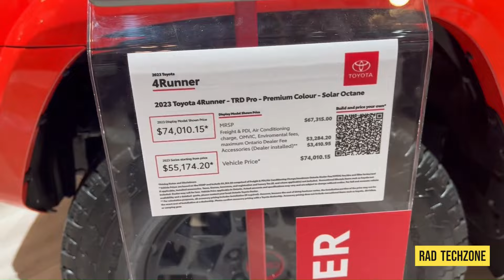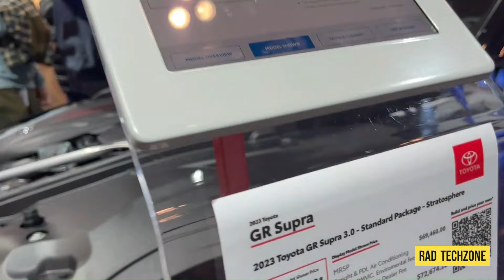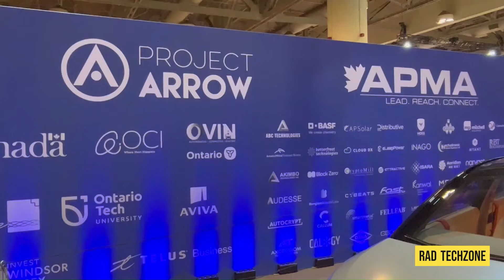BEST of TORONTO! Canadian International Auto Show 2023 PT1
Welcome to Rad TECHZOne WAKTHROUGH . Today we are looking at the Canadian International AutoShow Feb 2023. The Canadian International AutoShow is celebrating 50 years! More interactive exhibits, new cars, classic cars, exotics, and new electric car models. AutoShow Walkthrough. New Car Models pricing. Overview and highlights.